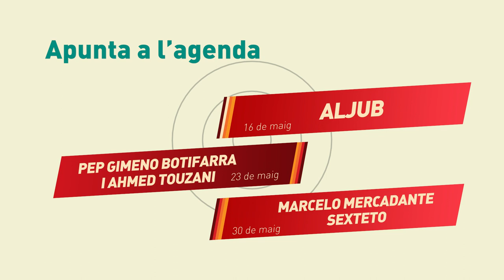Concert Uxía a EtnoMusic Primavera 2019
Etnomusic Primavera 2019: 9 de maig al 20 de juny.

9 de maig - Uxía «La veu de l'Atlàntic», és considerada la gran dama de la música gallega i una de les majors divulgadores de la seua poesia.

Accés gratuït prèvia recollida d'entrades. Les entrades es poden arreplegar en en el Hall del Museu Valencià d'Etnologia a partir del dimarts anterior a cada concert, de 10:00 a 20:00, màxim 2 entrades per persona. Aforament limitat. Espectacle per a majors de 14 anys.

El Museu Valencià d'Etnologia oferirà set concerts que combinarà bandes valencianes, de la resta de l'Espanya i grups d'àmbit internacional. Aljub i Pep Gimeno "Botifarra" amb Ahmed Touzani, Uxía, Hamsa Hamsa i La Banda Morisca... A més, Marcelo Mercadante i Damas de la Canción Árabe.
- Pati del Centre Cultural La Beneficència.
- 20.15 hores.

Concert Uxia
Dijous, 9 de maig. 20:15 hores
Patis VI

Concert Aljub
Dijous, 16 de maig. 20:15 hores
Patis VI

Concert Botifarra & Ahmed Touzani
Dijous, 23 de maig. 20:15 hores
Patis VI

Concert Marcelo Mercadante
Dijous, 30 de maig. 20:15 hores
Patis VI

Concert Hamsa Hamsa
Dijous, 06 de juny. 20:15 hores
Patis VI

Concert Damas de las Canción Árabe
Dijous, 13 de juny. 20:15 hores
Patis VI

Concert de La Banda Morisca
Dijous, 20 de juny. 20:15 hores
Patis VI